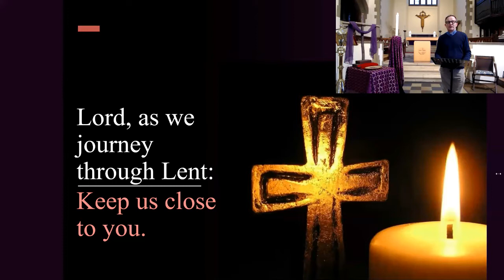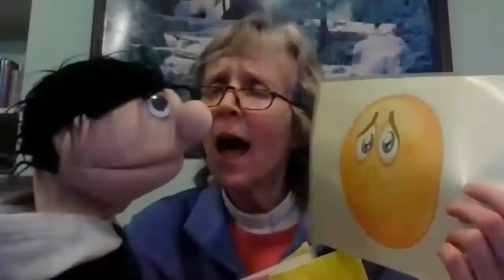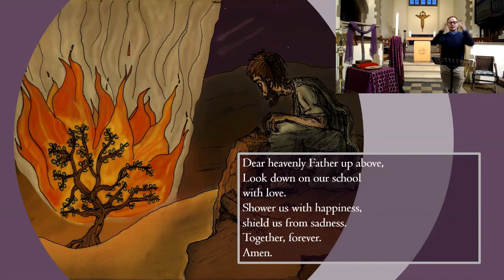School Worship 24th February 2021